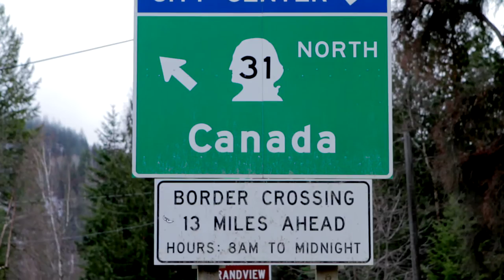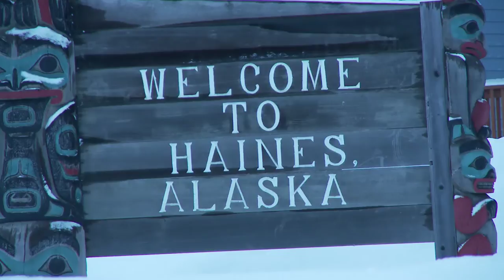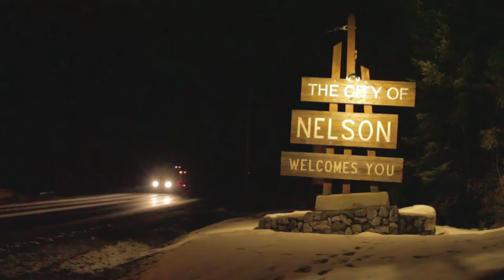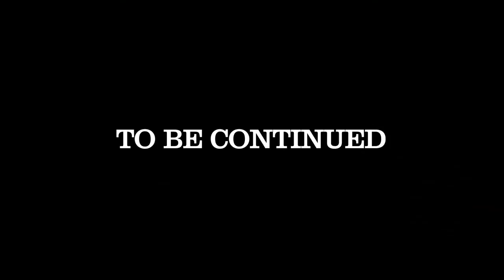Road To Revelstoke: Episode 1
Last winter we sent our Eddie Bauer ski and snowboard team up the Powder Highway of interior BC for two epic road trips. We recapped the first Stellar Media trip last month on the LYA blog, but the sequel was a whole different story. It started when we pointed Eddie Bauer shredder Wyatt Caldwell north from Idaho with a road map, a camper, a sled trailer, a promise of heli time at Eagle Pass and his brother Yancy to document the experience.

The Idaho boys made it over the border, beyond the Nelson, BC vortex, through the mountain passes, on the last ferry and even to grandma's house before landing their program in the crossroads powder hamlet of Revelstoke and the driveway of Echo Bay Lodge. But they arrived with perfect timing to bluebird conditions after a month of storm. The result of their brothers-on-the-road journey is a five-part, mini-series that we've called, The Road to Revelstoke, which blends classic Caldwell flavor with the epic powder road trip experience.